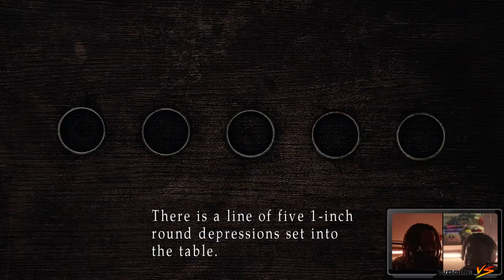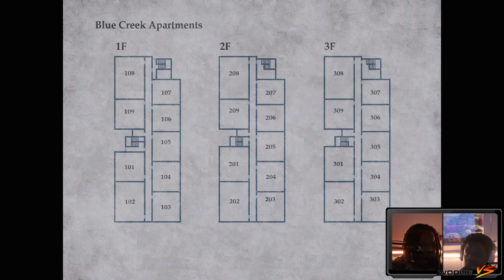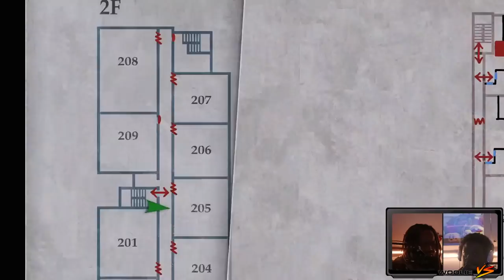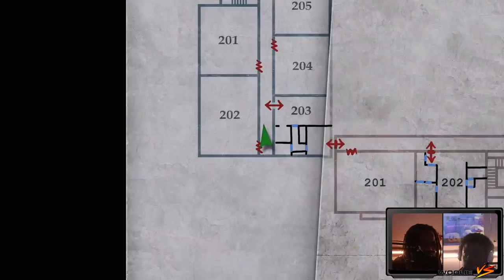Arm In Hole Fear Unlocked | Silent Hill 2 (3)